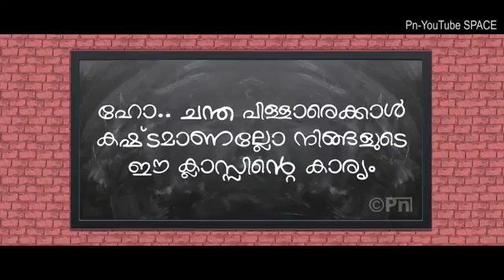Students special 1